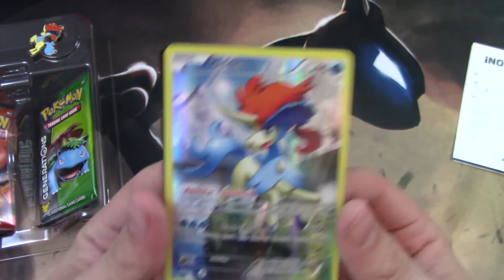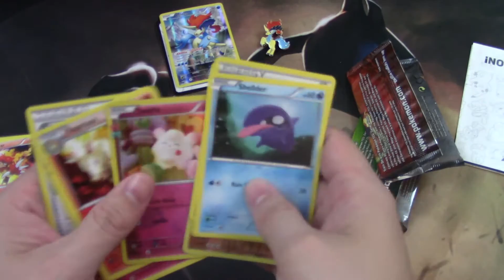Opening Keldeo Mythical Pokemon with Generations Packs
Today I open a Mythical Keldeo box with Generations booster packs! This pokemon card opening is a mythical disappointment...

Go check out for your Pokemon TCG needs!

or
The Pokemon Company Inc.